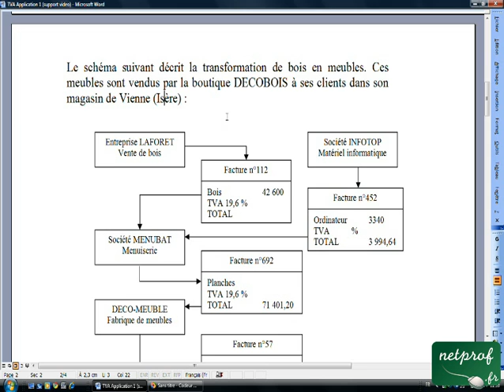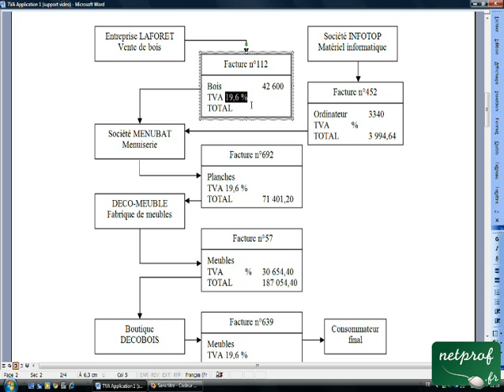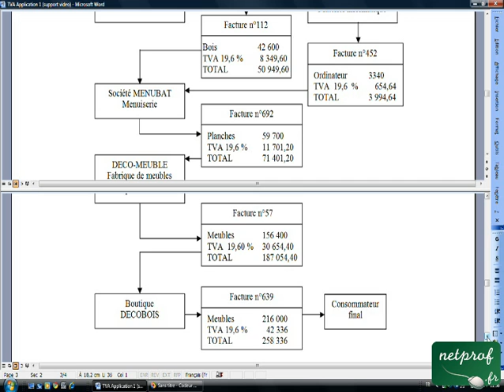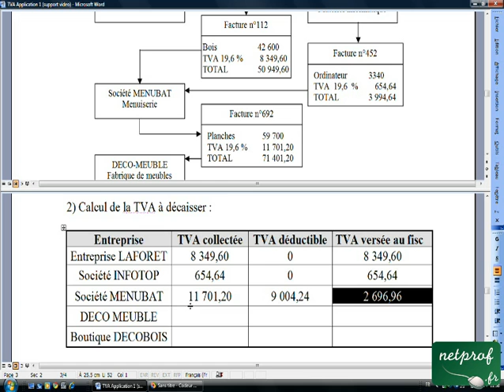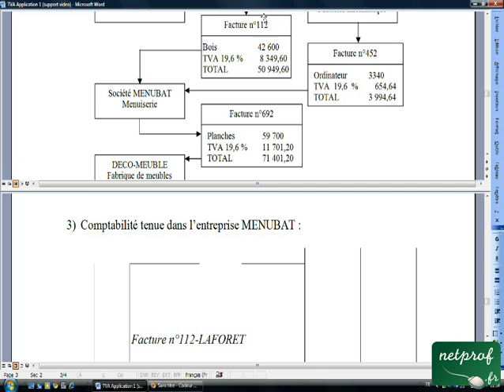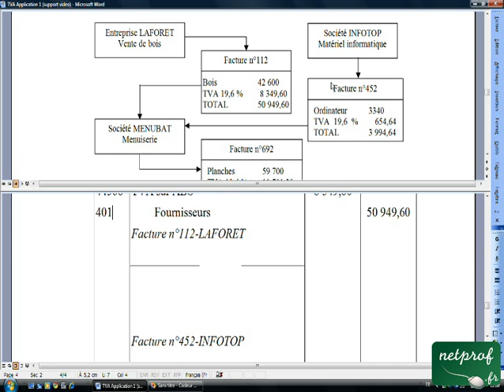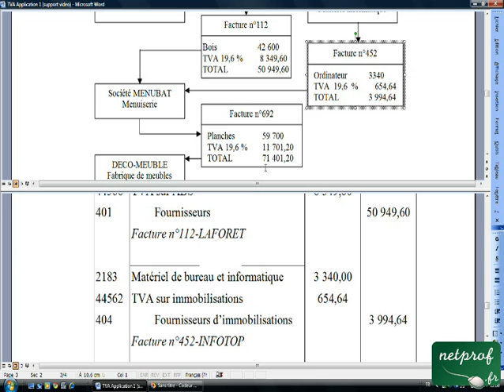06.5 TVA Application 1